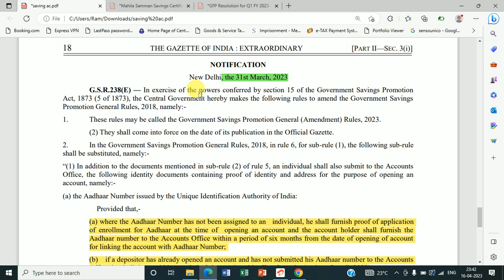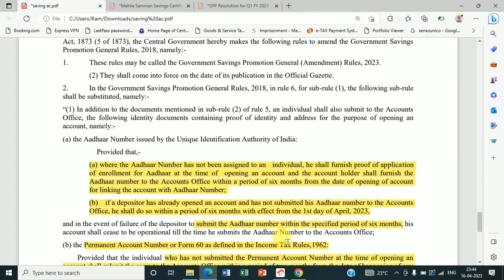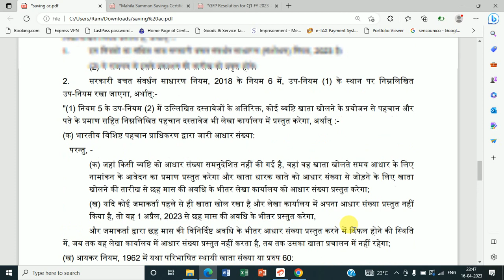Saving Bank Account will close from June / October 2023| Saving bank account pan / aadhar updates